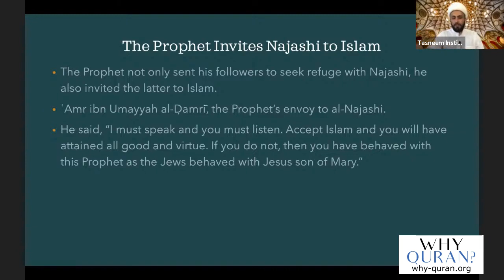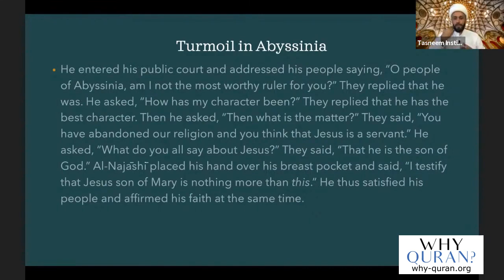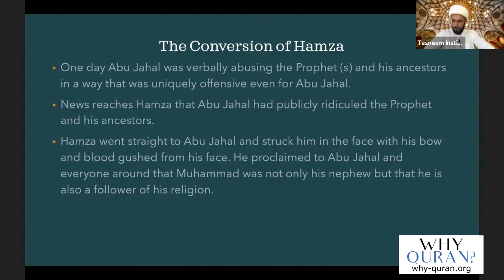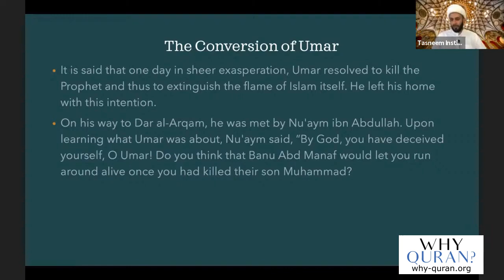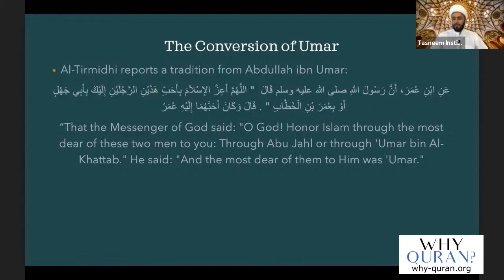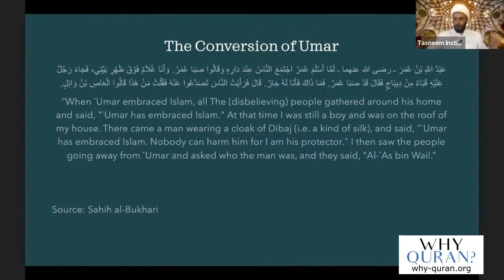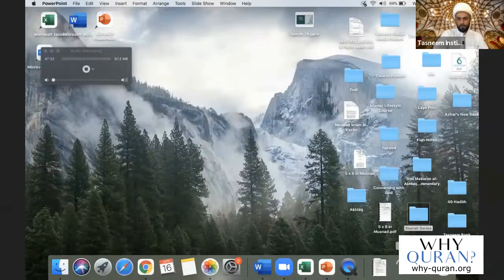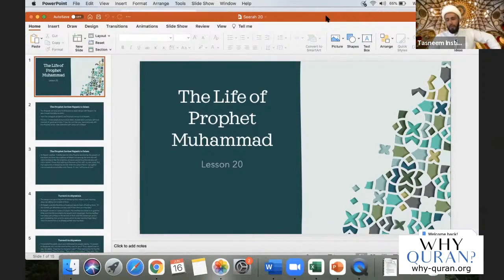[20] Umar's Conversion | Life Of Prophet Muhammad | Sheikh Azhar Nasser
Describes how Umar converted and his impact on Islam, as well as the Abyssinian king Najashi's conversion to Islam, by Sheikh Azhar Nasser